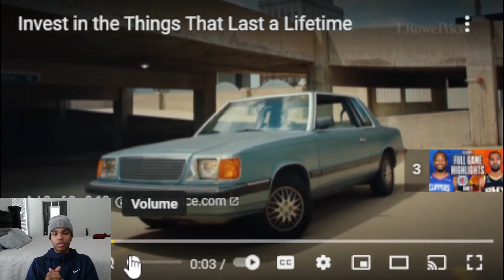DURANT AND BOOKER 63PTS!!! SUNS VS CLIPPERS GAME 2 REACTION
Westbook vs Durant come tap in
SUBSCRIBEEEEEE